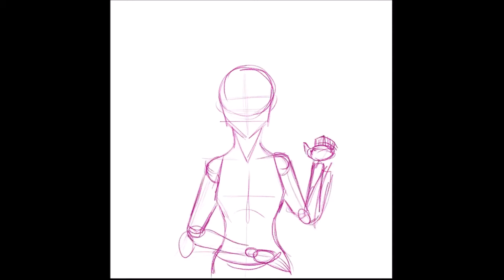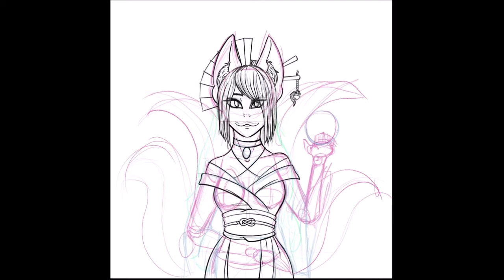4 Tailed Kitsune [speed paint]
Hoi and welcome! New week, New video!!
This week I'm sharing an older drawing with you lovely lot form earliar in the year. Fully drawn and coloured in ProCreate. (while I was still fairly new to the program)
As always the finished picture can be found on my Instagram

The full time taken was approximately 9hrs 7mins.

I hope you enjoy and I look forward to seeing you in the next video!

Music
Song: Kitsune - Delmar Barasa